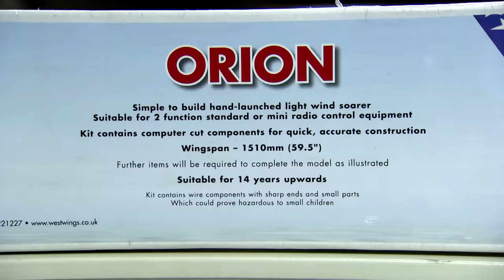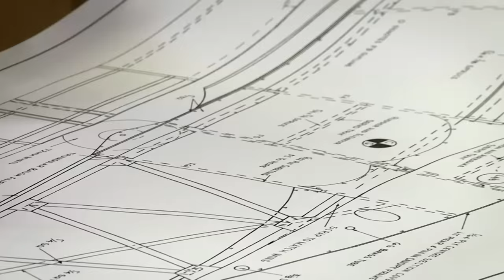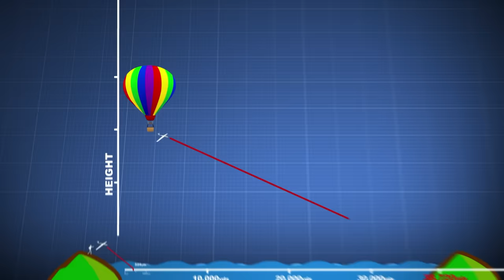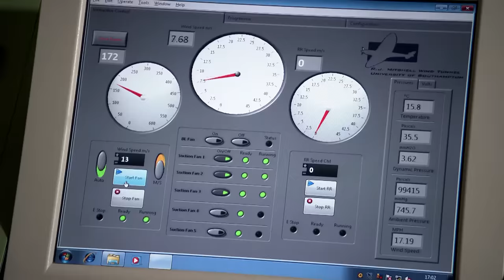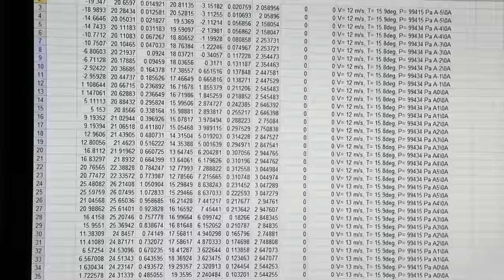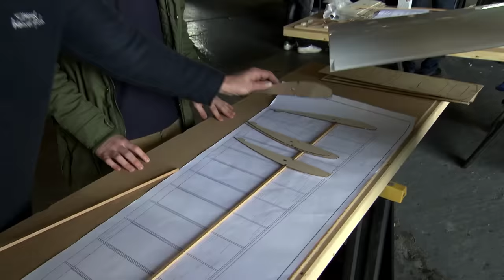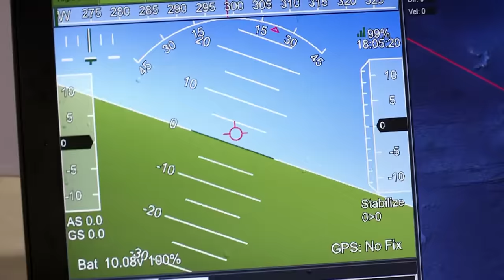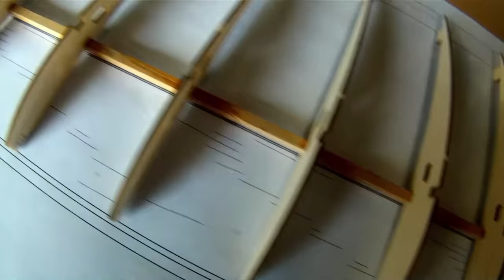Can This 1000 Piece Model Plane Fly 22 Miles!? | Toy Stories Special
In another epic James May's Toy Stories Special, James get to the heart of the nation's childhood love affair with the model plane and sets out to achieve what seems an impossible dream: The first cross channel flight ever achieved by an engineless, homemade supersized toy. If it survives the perilous 22 mile journey, James's glider, built from over 1000 pieces, will smash the British distance record.

James's mission is dedicated to making the dream of flight come true for the generations of children who, likes James himself, slaved for hours only to see their fragile and much loved planes smash tragically onto the unyielding concrete of reality.